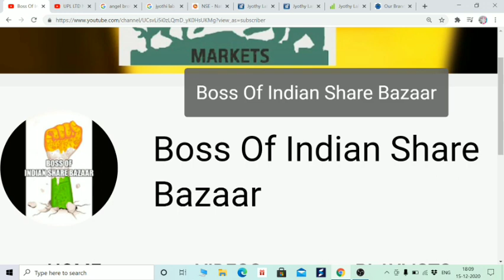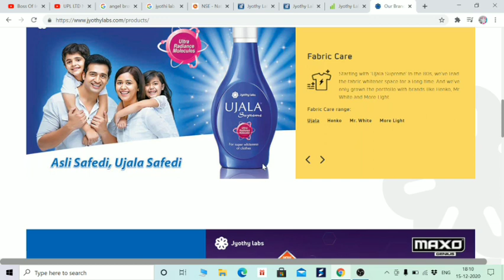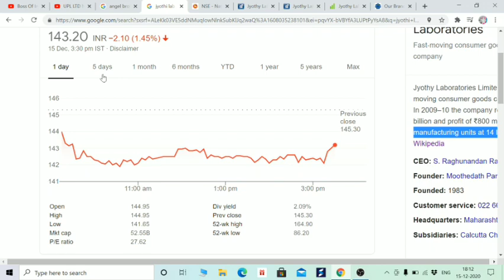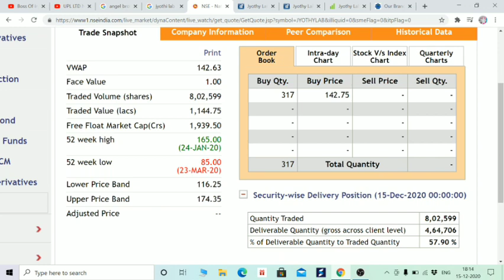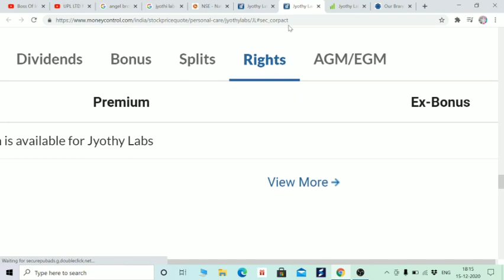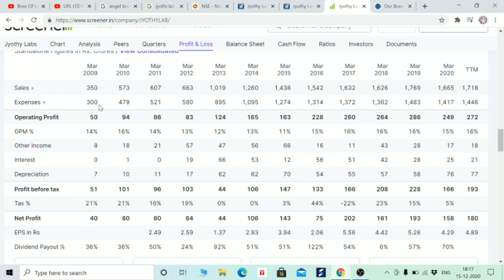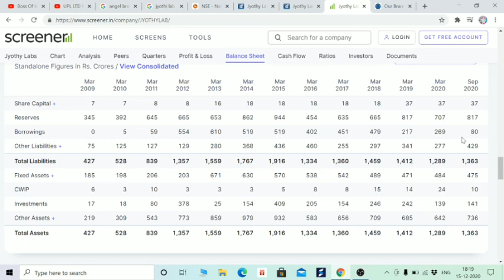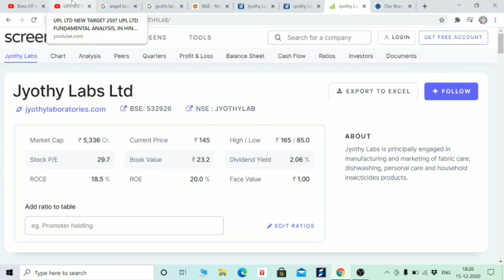कपड़े की धुलाई के बराबर एक शेयर की कीमत। UJALA EXO PRIL IN HINDI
Hi Friends,